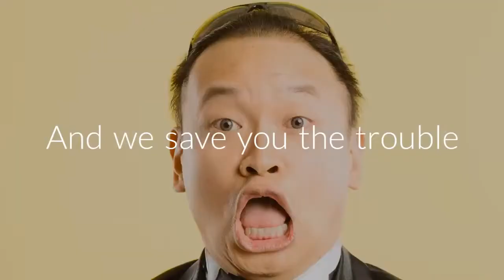We repair apple devices in Orlem Malad west Mumbai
All repairs at half price
Macbook Service Center Mumbai now in your area